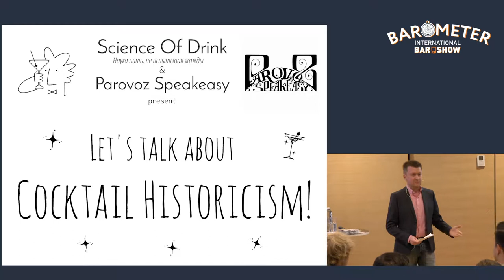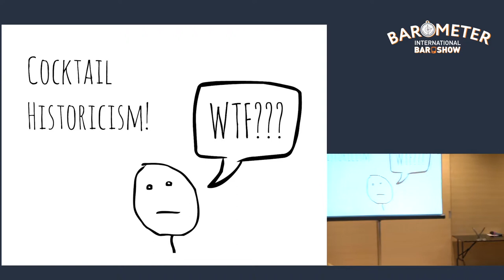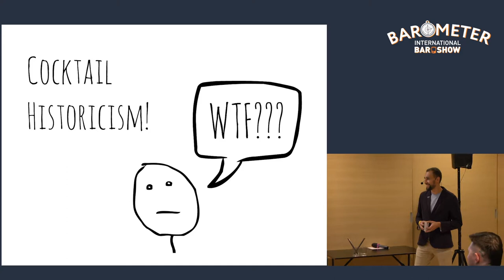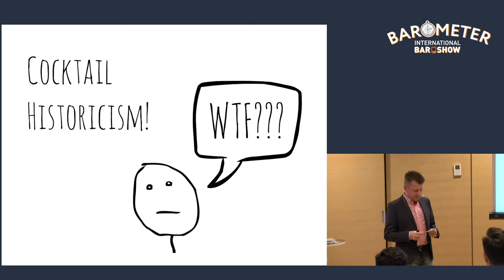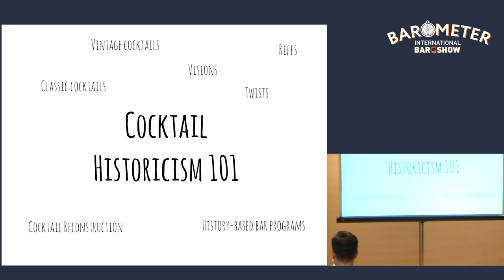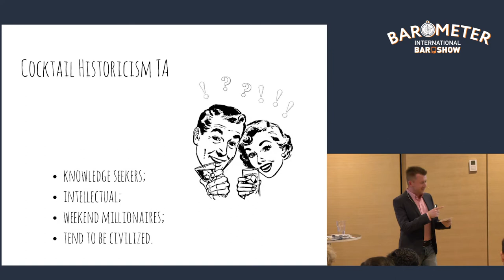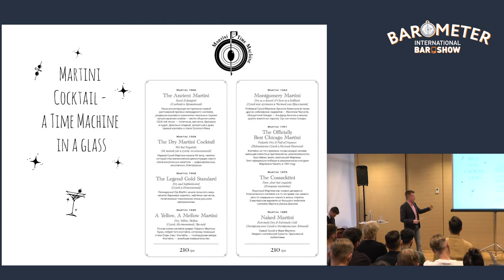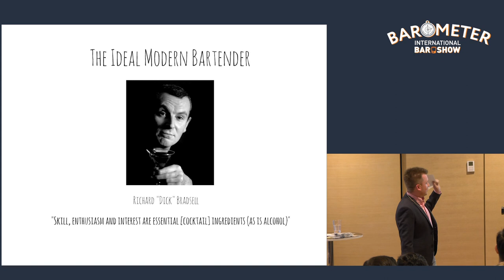Pavlo Yanchenko and Dmytro Shovkoplyas_RU